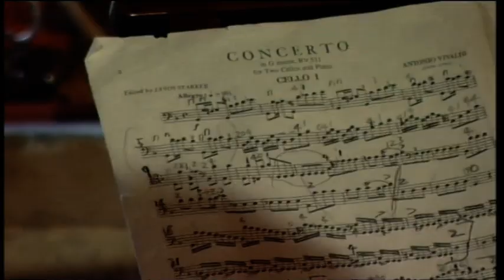Julian Lloyd Webber on BBC Midlands Today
Julian Lloyd Webber on BBC Midlands today, November 2010